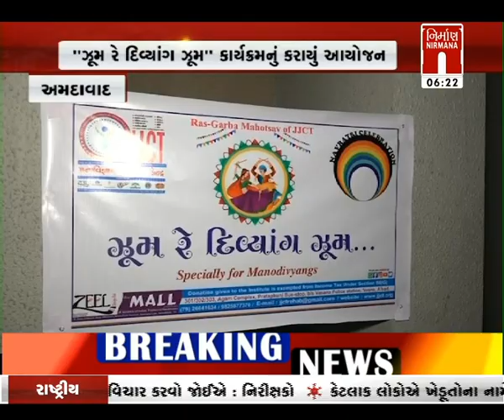Amdavad : મનોદિવ્યાંગો માટે "ઝૂમ રે દિવ્યાંગ ઝૂમ" ગરબાનું ખાસ આયોજન કરવામાં આવ્યું । Nirmananews